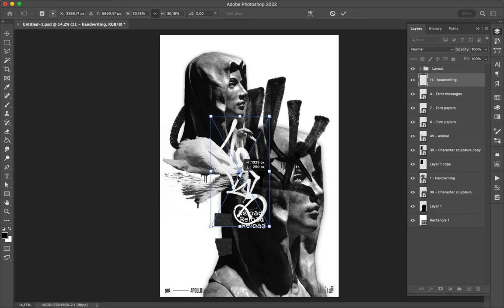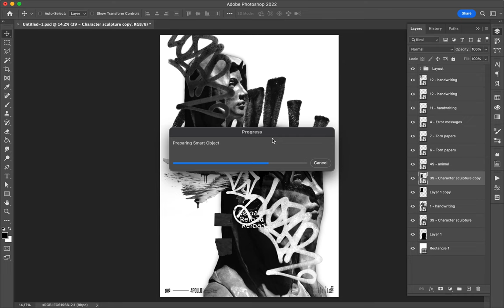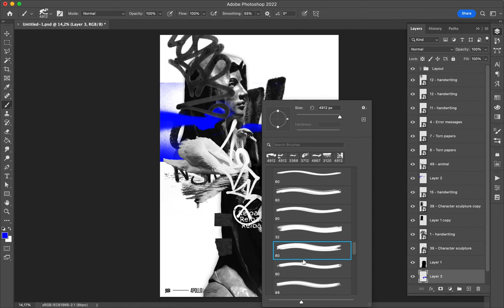Poster Speed Art 1383 Reload 31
I will start to think about creating something different for the next posters.